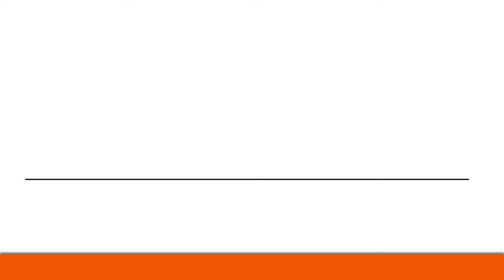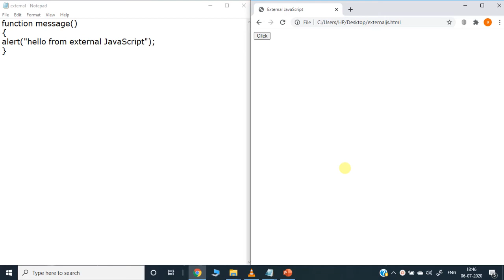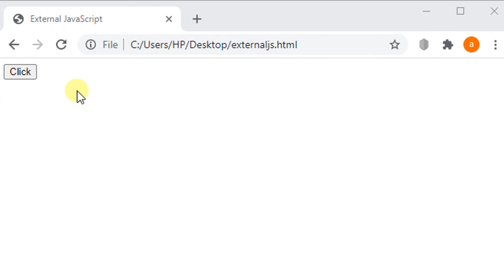External JavaScript File in JavaScript in Hindi || By : Anu Monga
HARTRON SKILL CENTRE, RISHI NAGAR,  NEAR BUS STAND, HISAR

Video Credits: Purva